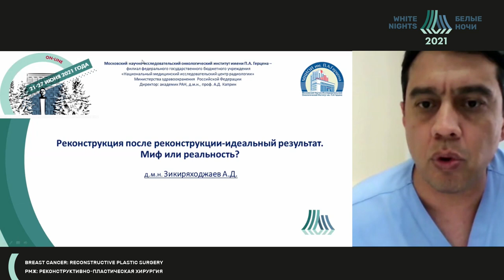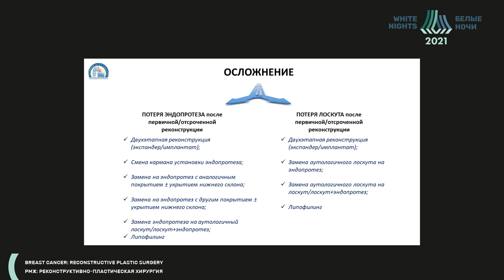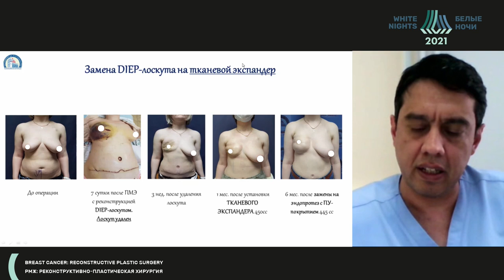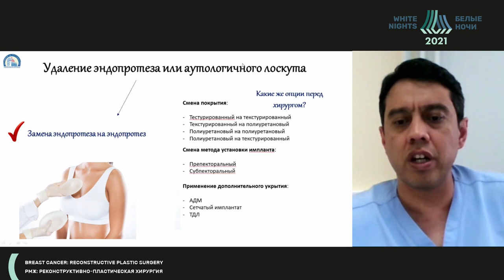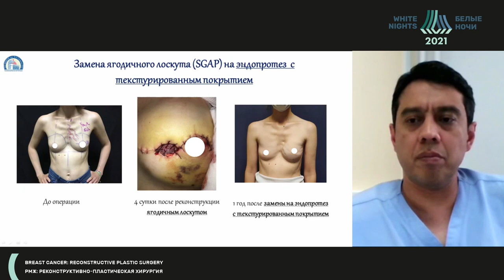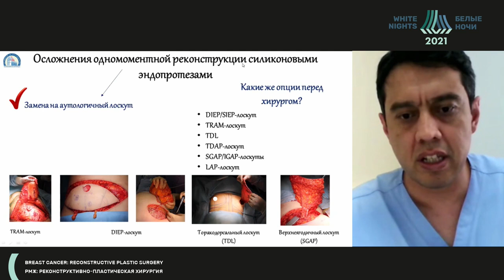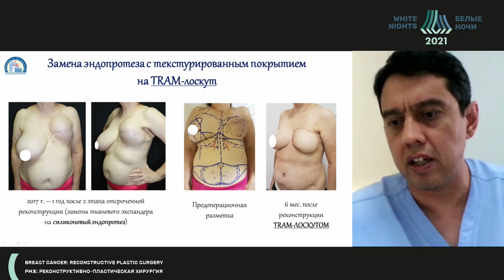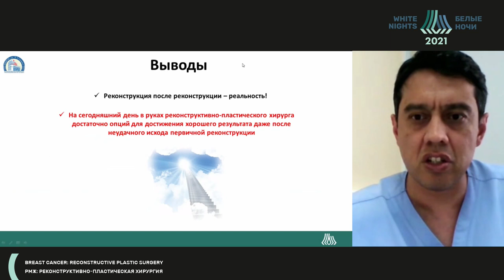Реконструкция после реконструкции. Миф или реальность (Зикиряходжаев А.Д.)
Зикиряходжаев Азизжон Дильшодович - ФГБУ «НМИЦ онкологии им. Н.Н. Блохина» Минздрава России/ заведующий отделением онкологии и реконструктивно-пластической хирургии молочной железы и кожи, врач-онколог МНИОИ имени П.А. Герцена – филиала ФГБУ «НМИЦ радиологии» Минздрава России, д.м.н., профессор, Москва